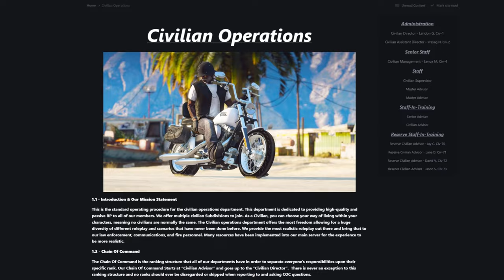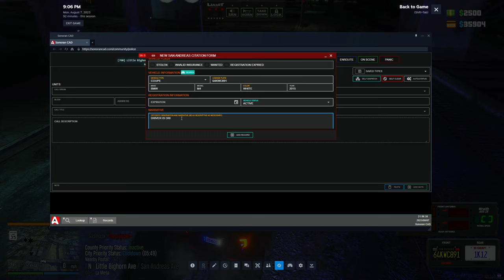I PLAYED As A State Trooper in GTA 5 RP - Diverse Roleplay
Immerse yourself in the thrilling world of Grand Theft Auto 5 as I take on the role of a dedicated state trooper in an unmarked 2022 Ford Explorer! 🚔🎮 Join me as I showcase captivating gameplay footage, utilizing authentic police tactics and communication, making this experience not only entertaining but also relatable to the real-life responsibilities of law enforcement officers. From high-speed pursuits to meticulous investigations, this video offers a unique blend of excitement and realism. Don't miss out on the action – watch now and get a taste of what it's like to uphold the law on the virtual streets of GTA 5! 🕶️👮‍♂️

Timestamps:
0:00 - Introduction to State Trooper Roleplay
0:25 - DVRP Announcement
1:10 - Engaging in High-Stakes Pursuit
14:40 - Traffic Stop with a Bozo
20:00 - Armed Robbery
30:00 - Commissioner Dev Gets Shot

Your support keeps the virtual patrols coming. Thanks for being a part of this action-packed journey!

Target Audience: Males aged 14-25 who enjoy immersive gaming experiences and have an interest in law enforcement simulations.